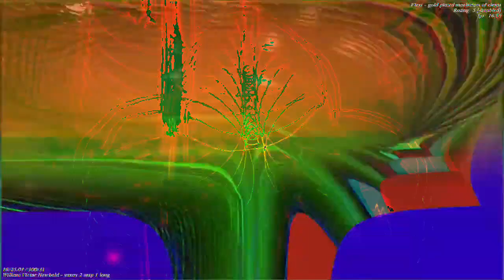[EPILEPSY WARNING] Movie 23 01 05 19h53m21s